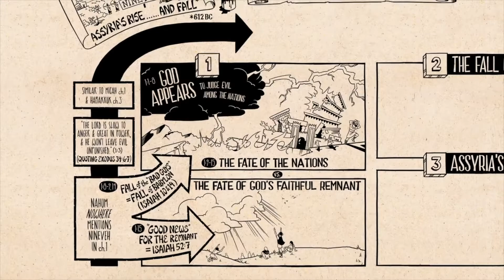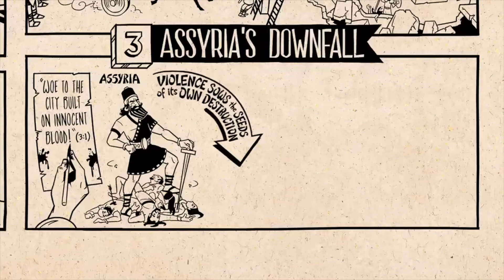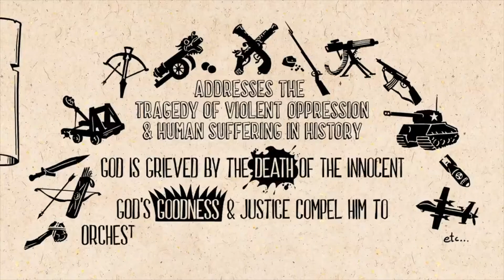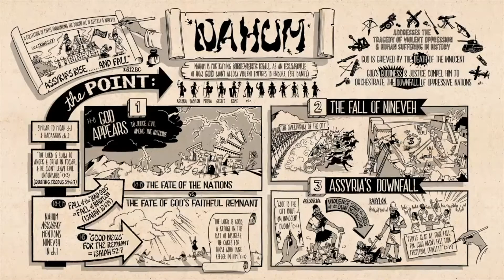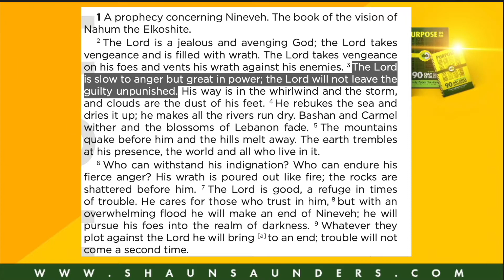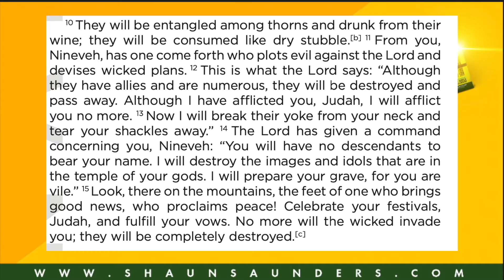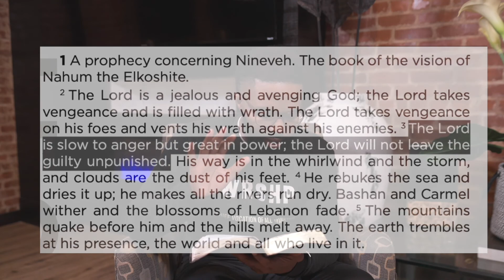Day 49 of 90- Purpose in 66: Lord, Am I Like You?